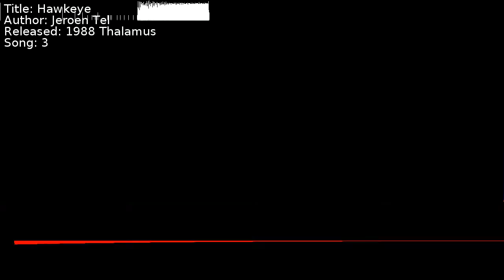Jeroen Tel - Hawkeye | Song 3 [C64] [SID]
Title: Hawkeye
Author: Jeroen Tel
Released: 1988 Thalamus
Song: 3